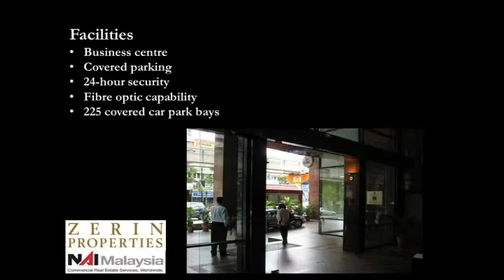Zerin Properties - Menara Genesis Office Space For Rent Kuala Lumpur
Menara Genesis is a commercial tower located in the Golden Triangle of Kuala Lumpur. The building is the headquarters of HSBC Bank in Malaysia. It is strategically located along Jalan Sultan Ismail and neighbouring numerous high-rise buildings, such as Wisma Jerneh, Menara Standard Chartered, Hotel Istana, Menara Boustead, Central Plaza and Wisma Genting. Menara Genesis is positioned along Jalan Sultan Ismail. The road is also connected to Jalan Raja Chulan, Jalan P Ramlee and Jalan Ampang. The Raja Chulan Monorail Station is located just ra stone throw away from the building.

QUEK WEI KIN (REN: 03216)
Zerin Properties